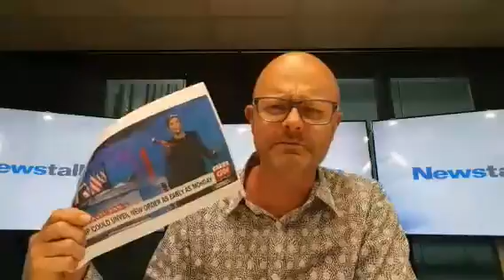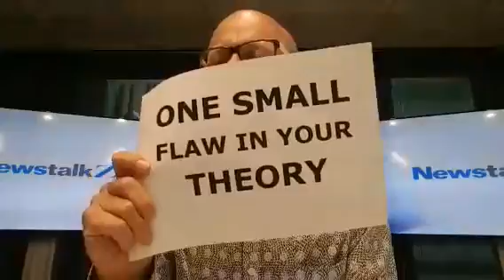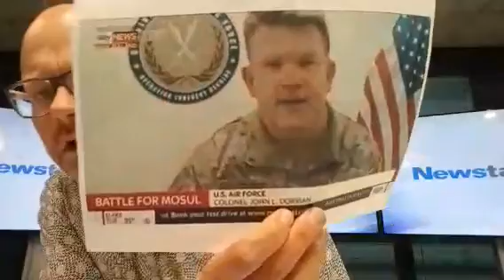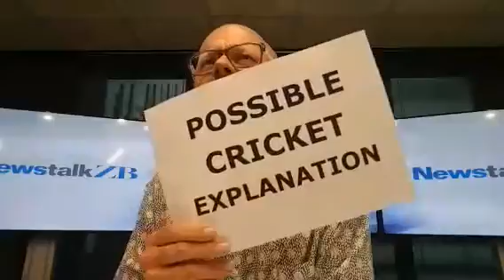glennzb TV: Episode 381 - News for Dummies